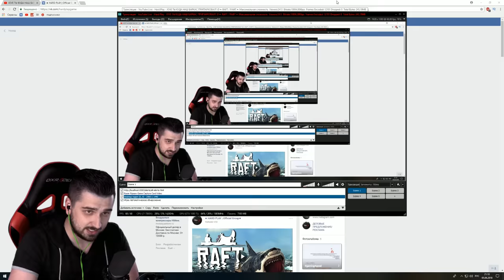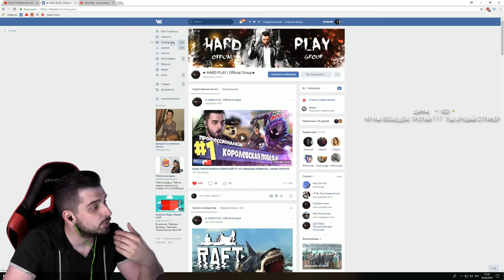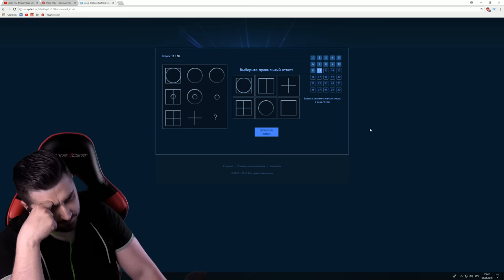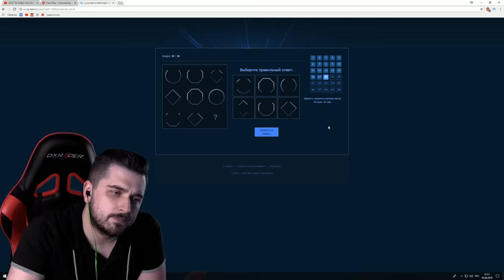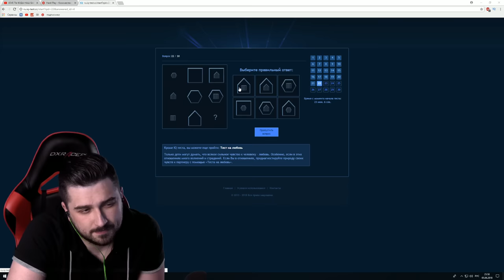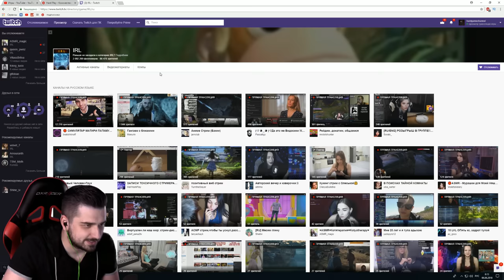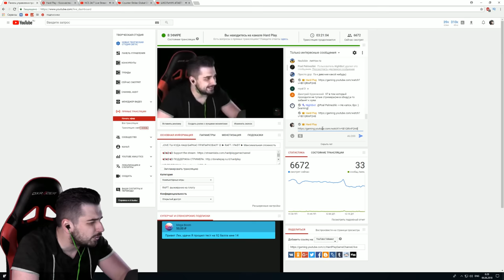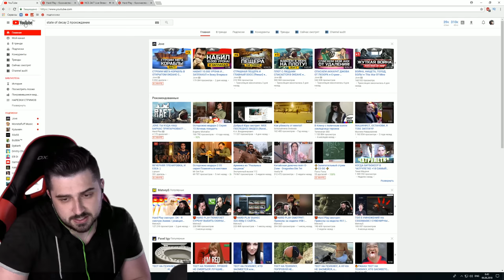ЛЮТЫЙ УГАР НА ПЛОТУ. HARD PLAY ПРОХОЖДЕНИЕ RAFT #2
ЛЮТЫЙ УГАР НА ПЛОТУ. HARD PLAY ПРОХОЖДЕНИЕ RAFT #2. На этом стриме Хард Плей сделает обзор РАФТ.